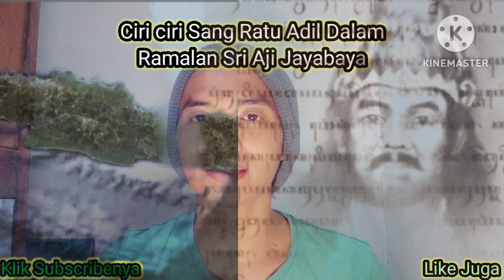Ratu Adil Asli Datang‼️Ini Ciri Cirinya Menurut Ramalan Jayabaya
Ratu Adil Asli Datang‼️Ini Ciri Cirinya Menurut Ramalan Jayabaya#ratuadil
Vidio ini membahas tentang ciri ciri ratu adil menurut ramalan jayabaya yang legendaris di tanah jawa.
Semoga bermanfaat.